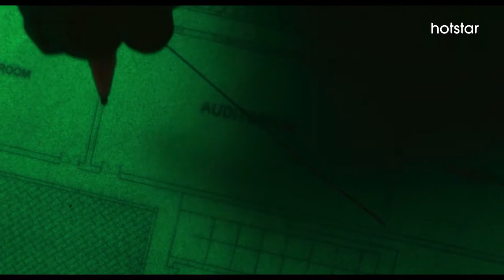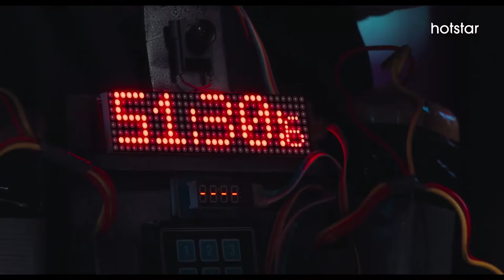Collar Bomb | Official Trailer | Jimmy Shergill, Asha Negi | Streaming from July 9 | Hotstar US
Haunted by his own past, a glorified cop’s life, played by Jimmy Shergill, is thrown into chaos as he is forced to commit a series of heinous crimes before a suicide bomber blows up a school. As he races against time to complete this scavenger hunt from hell, the idyllic town around him descends to madness, confronted by an evil that seems to have no other objective than to strike raw, primal, terror. Over the course of the film, the mystery around the cop’s own past is also unraveled. Find out in Collar Bomb premiering July 9 exclusively on Hotstar.  ​

Collar Bomb Cast -
Jimmy Shergill
Asha Negi
Naman Jain
Rajshri Deshpande
Sparsh Srivastav
Written by Nikhil Nayar
Directed by Dnyanesh Zoning
Produced by Alok Batra, Ankit Gupta, Sidharth Anand, and others

Upcoming blockbusters streaming straight to your screen -
✔️ Bhuj: The Pride Of India
✔️Hungama 2

Watch latest movies exclusively on Hotstar